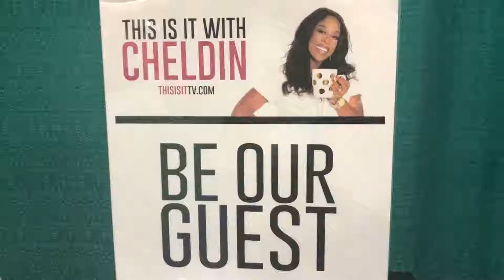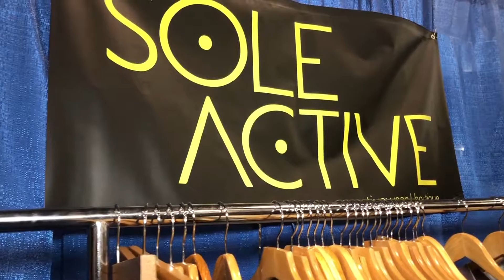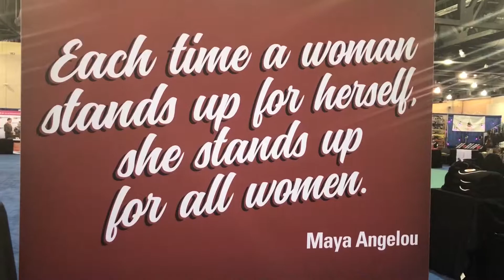This is it TV at the Pennsylvania Women's Conference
We had a blast visiting the 2018 Pennsylvania Women's Conference. Such a wonderful day filled with amazing professionals and great conversations.